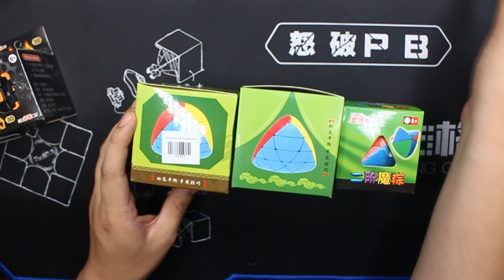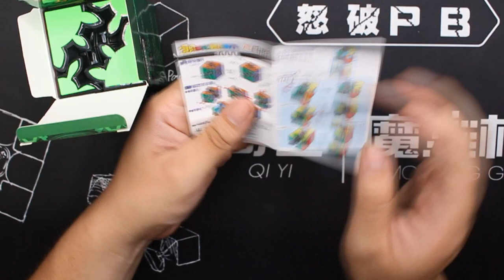Gear Cube y Gear Shift | Review en español con Mark Hanke | CUBOS DE COLECCIÓN | Speedcuber Perú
Eh esta oportunidad tenemos la revisión del 3x3 Gear Cube y 2x2 Gear Shift de la marca HelloCube, esperamos que sea de su agrado.